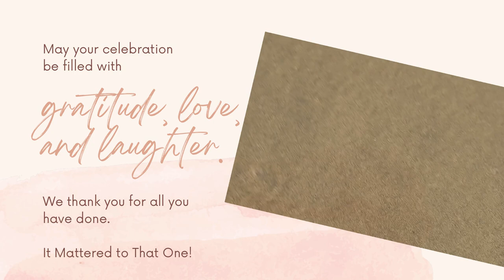WSBF Thanksgiving Card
Thank you to our donors and partners. Happy Thanksgiving